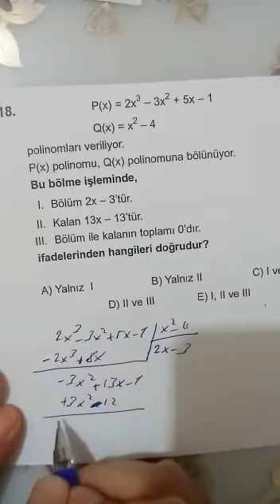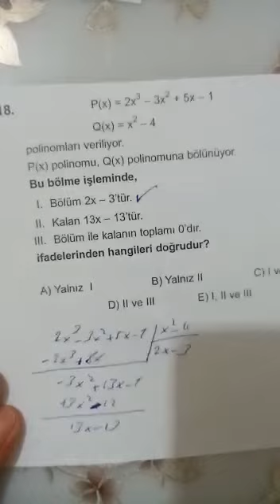10.SINIF MATEMATİK SORU ÇÖZÜMÜ